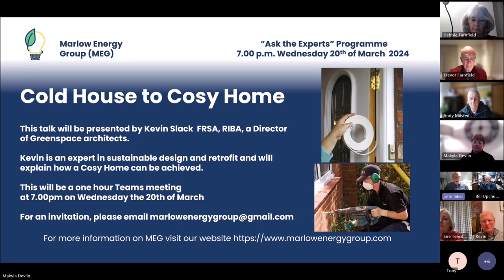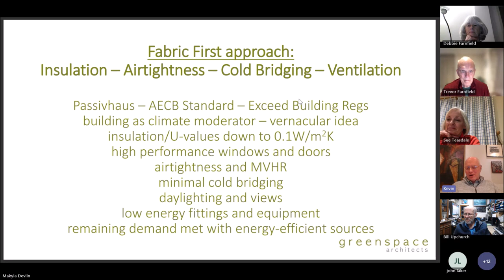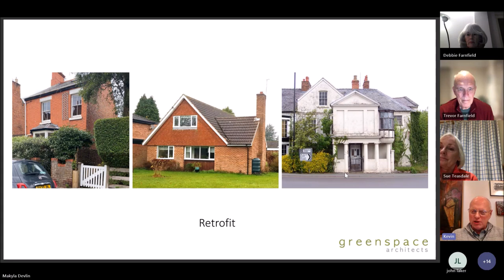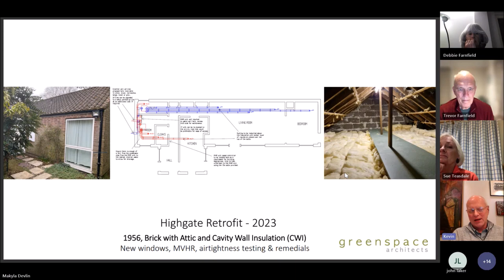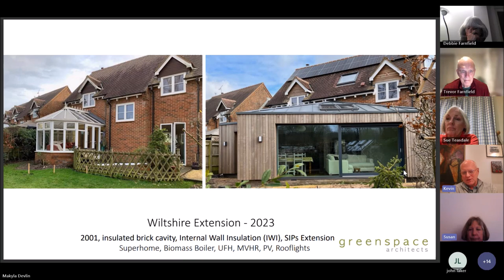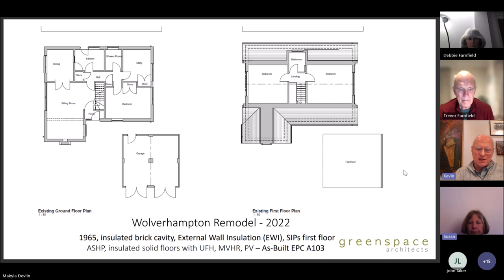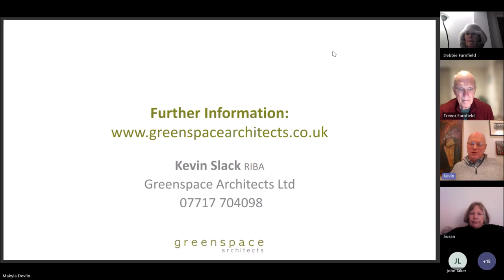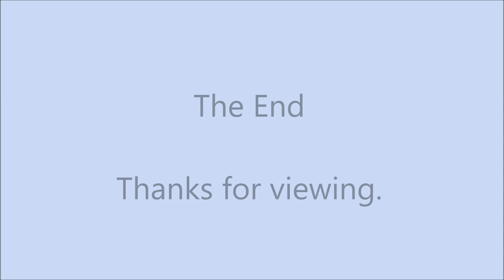Ask the Experts 16 - 'Cold House to Cosy Home'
A talk by Kevin Slack of Greenspace Architects